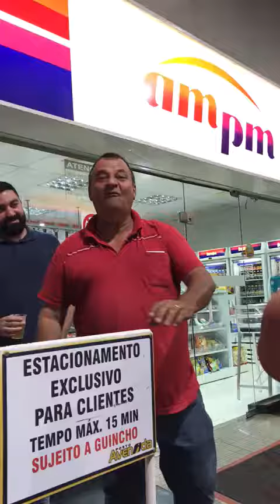Piada d farmacêutico kkkkkkkk